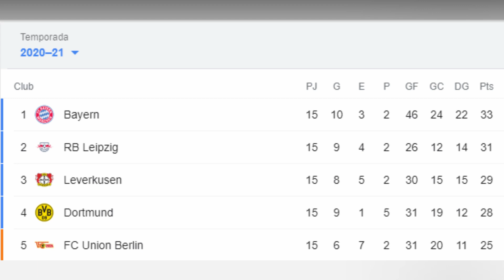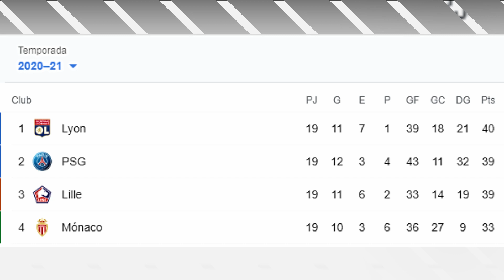!FIGURA DE LIGAPRO AL "IDOLO"¡/!PLATA RUMBO A ESPAÑA¡/!AMARILLA CERCA DE LIGA¡.